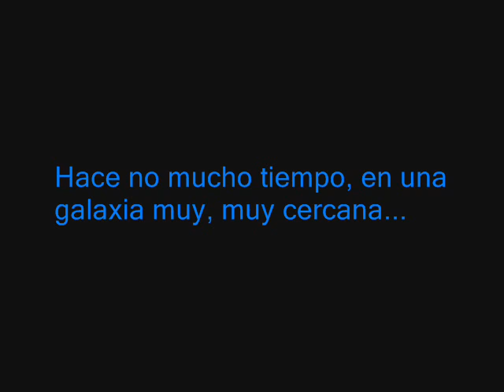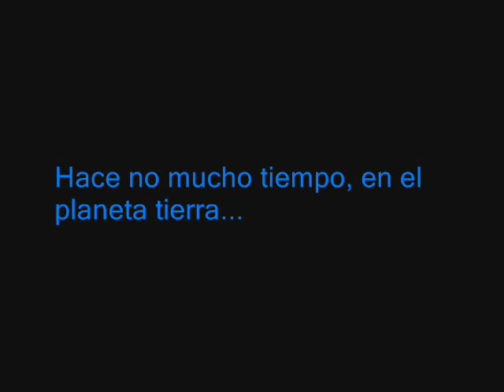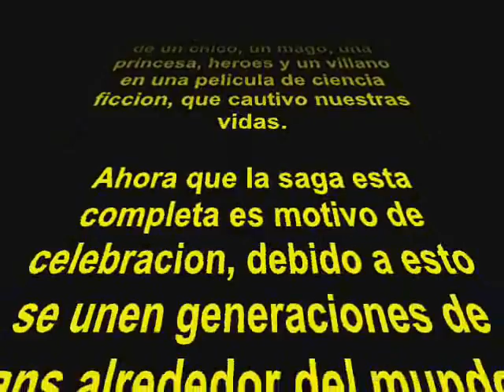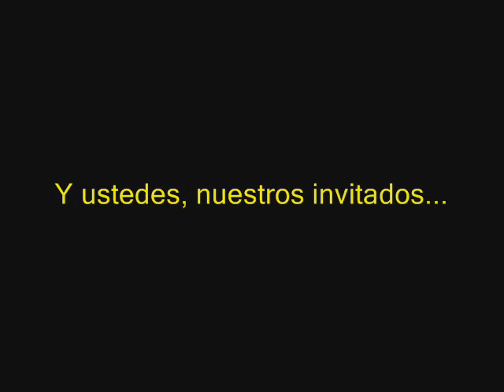Reunion-Intro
breve intro de la reunion 2006